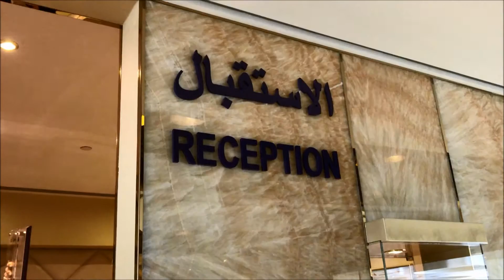Episode: 3 Let's Check-in